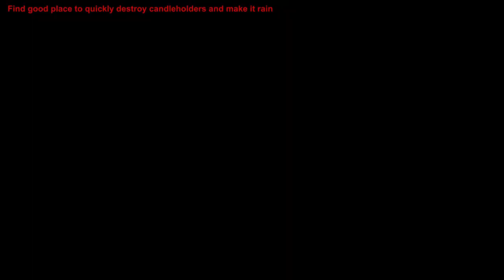Bloodstained: Ritual of the Night - Preparation and Money Farming Guide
You will need a ton of money to craft all items/weapons etc. I started like this and it's going well.
Make sure you have Accelerate Shard and possibly all recipes. I never managed to stop MP depletion for Accelerate skill so i ended with this method.

0:00 - Farm Glashtyn for Ayamur weapon drops (also good sell for money farming start)
0:35 - Dismantle Ayamur to get Gold
0:51 - Dismantle Gold and Craft Gold so you can buy it in the Shop (you can do this with anything you can craft)
1:25 - Collect 3x Augment LCK Shards from Deathtrap
1:41 - Craft Augment Gold Shard
1:55 - Enhance Accelerate (optional) and Augment Gold to Rank 9 and equip them
2:06 - Equip your best LCK increase equipment and some fast weapon
2:25 - Find good place to quickly destroy candleholders and make it rain

NOTE:
Crafting something make it appear in the Shop. Then you can buy from shop and dismantle if you miss certain craft materials. It will save a lot of time with collecting all items since you will have to farm some drops only if needed.